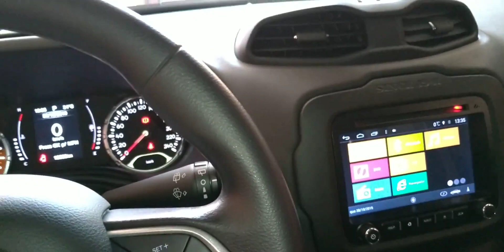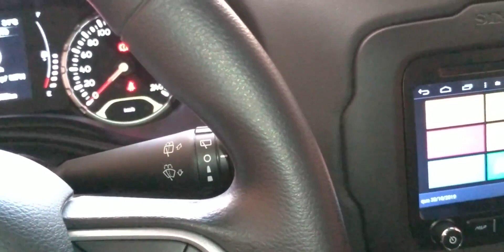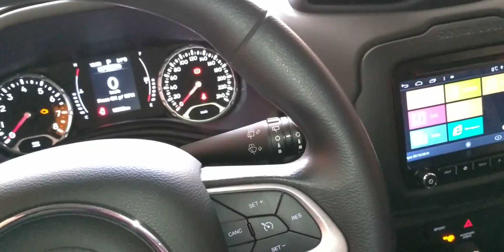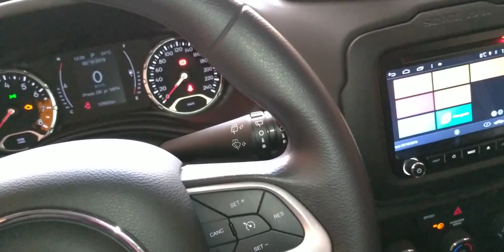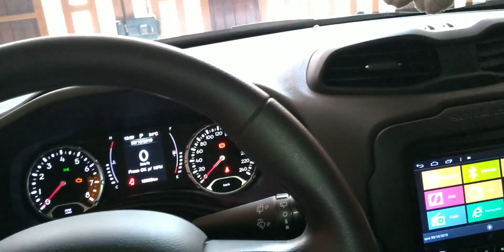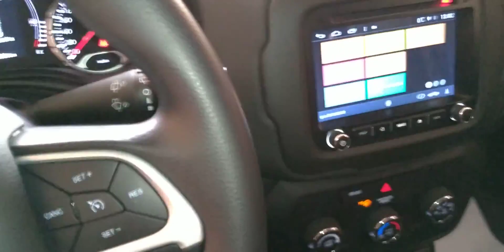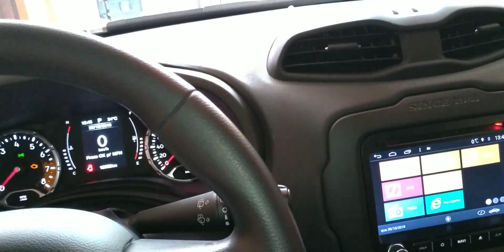Jeep Renegade - Stop Start Problema resolvido 🤔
Falo seus Er Toros ! Hoje a dica é como foi resolvido o problema do Stop Start com a troca da bateria .